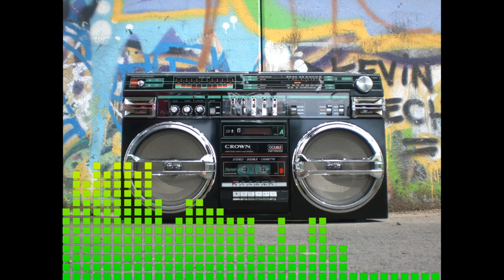Two Face free music 🎧🎼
you can download this audio without worries it is free for you to enjoy